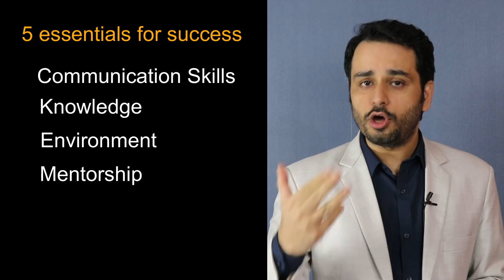Do this to get massive success in your life || Take the initiative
- Here's the link for you to enrol for the most comprehensive mentorship program on the planet

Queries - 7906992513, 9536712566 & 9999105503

"Consistency gets you massive success"

There are 5 essentials for success
1.) Knowledge
2.) Communication Skills
3.) Mentorship
4.) Environment
5.) Initiative

We provide you with the first 4. The initiative needs to come from your side

Communication Mastery statistics:
A.) 7000 Enrolled Members
B.) 1000+ recommendations
C.) Hundreds of success stories

The Communication Mastery community has a lot of winners as enrolled members:

Josh Talks speakers like
A.) Kalpesh Vithlani
B.) Aman Maskeen
C.) Ankit Jain

Young hustlers:

A.) 8 years old Aadarsh Sharma
B.) 15, 16 & 17 years old earning lakhs per month - Umer Quershi, Abhit Upadhyay & Anish Bajrange
C.) 12 years old Aditi has uploaded 500 videos

Action takers like Purshottam Hambarde has generated a revenue worth more than 3 lakhs in a single day

People from diverse backgrounds:

A.) Sonal Bangera (working with Volvo)
B.) Shalini Singhal (CA)
C.) J S Rana (Entrepreneur)
D.) Monika Rai (Top writer on Quora)

It is not possible to take the names of everyone as there are so many action takers.

Let's talk about the environment now:

We have created the most powerful & helpful environment for you:

Facebook groups
1.) Learn Public Speaking (about 70,000 members)
2.) Rahul’s VIP (6000 members)

You are given daily topics to make videos upon.

You get feedback and networking opportunities with people from diverse backgrounds who are working in reputed organizations like:

1.) Microsoft
2.) Infosys
3.) Deloitte
4.) Google
5.) Star Sports
6.) Volvo
7.) HPCL
8.) IOCL
9.) HCL
10.) Entrepreneurs
11.) Air hostesses
12.) Working with the top banks of India
13.) Top Network Marketers
14.) People from IIMs
15.) IITs
16.) Doctors
17.) Top notch institutes’ alumni
18.) Retired personnel

Massive growth awaits you when you get in touch with such people.

Please understand - Lack of money is a result of lack of skill sets

We provide you with the necessary skills, strategies, guidance, support and motivation for your growth.

Have a look at some of the topics being covered inside Communication Mastery:

1.) Speaking English confidently
2.) Growth hacks
3.) Public speaking
4.) Written communication
5.) Verbal communication
6.) Entrepreneurship
7.) Leadership
8.) Time management
9.) Email marketing
10.) Conducting webinars
12.) Funnels
13.) Lead generation
14.) Sales
15.) Follow-ups
16.) Negotiation skills
17.) People skills
18.) Self love
19.) Motivation
20.) Starting a speech
21.) Impromptu speaking
22.) Stage area coverage
23.) Body language
24.) Closing strategies
25.) Growing social media platforms
26.) Personal branding

You also get to join the live trainings every week.
There are total 165 Live Trainings.

In case you miss a training then the replay of the same is given to you

You get lifetime access to the complete content.

Your live queries are solved.

You have been provided this opportunity at the cheapest price - Rs. 5000 only.

Do your calculations - Rs. 5000/165 live trainings = Rs. 30 is what you invest to attend a world class Live Training.

I have 4000+ free videos available across Social Media platforms. You can watch all of them. However, the problem with free content is:

A.) You get confused
B.) No guidance
C.) No support
D.) No environment
E.) No motivation

Inside Communication Mastery, you get lifetime access to:

1.) Communication Mastery videos
2.) E-books
3.) Case studies
4.) MP3 Files
5.) Mentorship
6.) Facebook group access
7.) Live trainings
8.) Queries being solved

Lifetime access for Communication Mastery at Rs. 5000 is only available till 12 am on 26th May.

You will never be offered this opportunity at this price.

All the deliverables for success have been provided to you. Take action for your transformation.

Stop giving excuses and give wings to your dreams.

Love & respect
Rahul Bhatnagar